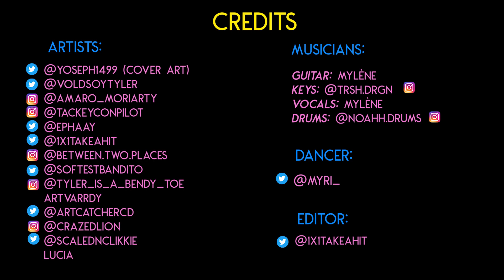The Outside - clique art collab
Happy birthday Scaled And Icy! From May 21st to May 31st, we will be uploading videos daily to celebrate twenty one pilots' 6th album's first birthday. Each day is dedicated to one song; starting with the first track (Good Day) and ending with the last one; Redecorate. We hope you enjoy watching these creations as much as we loved hosting the project!

GRAPHIC DESIGNER
ig @yoseph1499 / twt @/yoseph1499

MUSICIANS
vocals/guitar: @the_upsilon__
keys: ig @trsh.drgn
drums: ig @noahh.drums

EDITOR
ig @krista_keepyourbliss / twt @/1x1takeahit

DANCER
ig @myri.jpg / twt @/myri_

ARTISTS
ig @eternldun / twt @/outsidemv
ig @_.varrdy._ / twt @/f.sequoia
ig @poisonous.vibes / twt @/nevertakeeit
ig @aircatchercd / twt @/aircatchercd
ig @between.two.places / twt @/betweenplaces22
ig @carlatrb / twt @/ephaay

HOST
ig @voldsoy / twt @/mulblurrystreet